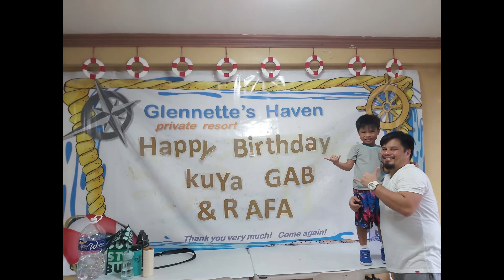My Boys' Bday Celeb 2022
May' 2022
Galo's 37th Birthday and Rafa's 7th Birthday celebration at Pansol Calamba Laguna. Overnight swimming with the Novicio Family.

Songs
FIFTY FIFTY - Cupid
Mr. Probz - Waves (Robin Schulz Remix Radio Edit)
Marshmello x Jonas Brothers - Leave Before You Love Me

Gear
Samsung A70

Editor
Shotcut